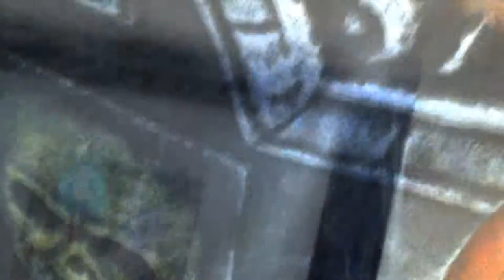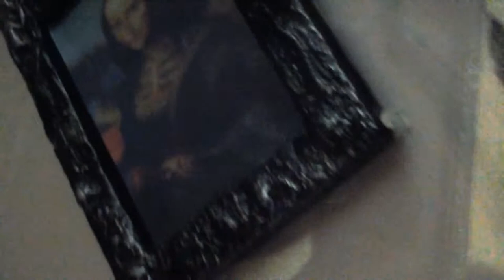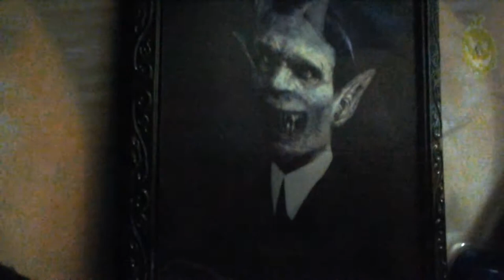Living lifeless ( The Blips) ( Dr. Soy)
Este tema es un homenaje del Dr. Soy  a la fiesta de los muertos.
Comienza con un Salterio, al que sigue la percusión , un Buzuki, un bajo y un teclado Farfisa muy Sixtie, además de un Theremin. Se trata de la historia de un Zoombie muy acalorado. Todos los instrumentos, música y letra , así como la edición de video, a cargo del Dr. Soy.
 TEXTO:
LIVING LIFELESS.
I wanna get into this fire let me try it
I wanna get some
I wanna live into your hell now let me burn it
I´ve been down for so long
pain and sorrow crying at the other side
But it´s not to late to leave this grave
Filling your empty bed
 I want to meet the demon in your cunnnnnnnnnnnt
I´ve been bored around the abyss
only darkness
Living lifeless
Death is not my friend
freeze and lonely
 Death is endless
I want to sleep the night beetwen your breasssssssssts
Warm
I know that heaven is you howling down my arms
Down my arms yeah
I want your lips to be mine near my legs tonight
I am the zoombie on fire Halloween is now